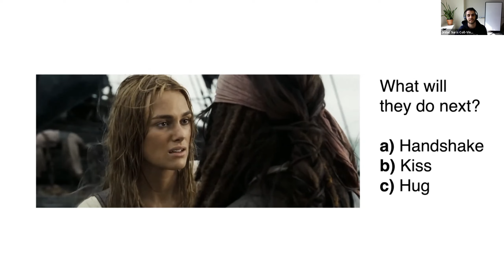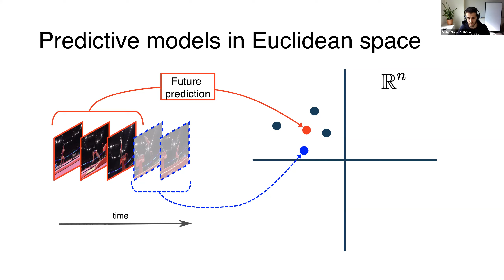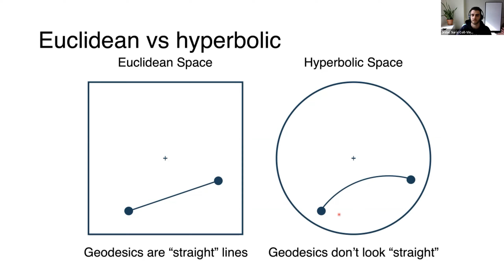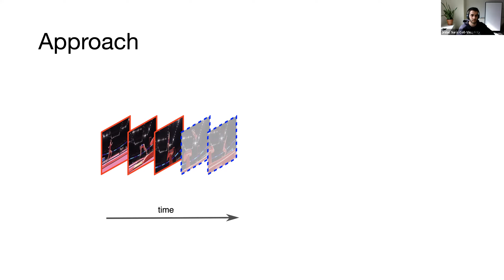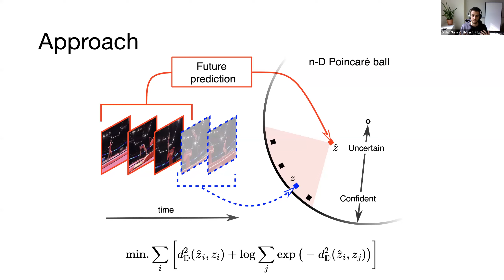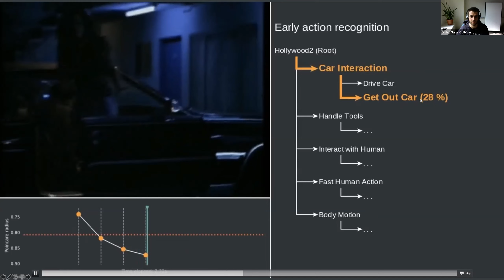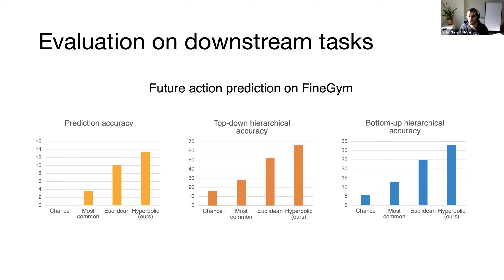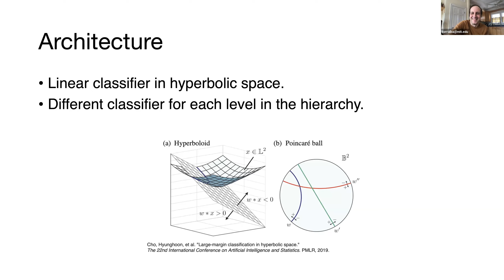Dídac Surís - Learning the Predictability of the Future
February 16th, 2021. MIT, CSAIL

Abstract: Not everything in the future is predictable. We cannot anticipate the outcomes of coin flips, and we cannot forecast the exact trajectory of a person walking. Selecting what to predict is therefore a central issue for future prediction. In this talk, I will introduce a framework for learning from unlabeled video what is predictable in the future. Instead of committing up front to features to predict, our approach learns from data which features are predictable. Based on the observation that hyperbolic geometry naturally and compactly encodes hierarchical structure, we propose a predictive model in hyperbolic space. When the model is most confident, it will predict at a concrete level of the hierarchy, but when the model is not confident, it learns to automatically select a higher level of abstraction. Although our representation is trained with unlabeled video, visualizations show that action hierarchies emerge in the representation.

Bio: Dídac Surís is a second-year PhD student in computer vision at Columbia University, advised by Prof. Carl Vondrick. He obtained his BS and MS in telecommunications at the Polytechnic University of Catalonia, in Barcelona. Before starting his PhD, he interned with the research team at Telefonica, and he conducted research stays at MIT with Prof. Antonio Torralba and at University of Toronto with Prof. Sanja Fidler. His research interests include multimodal machine learning, video prediction, and self-supervised representation learning. More generally, he is interested in the areas of artificial intelligence that exploit all the available information using as little human supervision as possible.